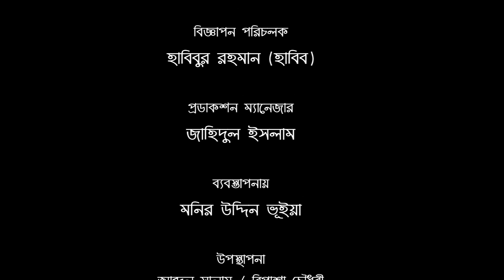Gaane Gaane Shera। Round 5। Ep - 20। judge- Akash Joarddar। Doly Shaontoni। Partha Majumder। Milon ।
Gaane Gaane Shera। Round 5। Episode - 19। judge- Akash Joarddar। Doly Shaontoni। Partha Majumder । Zinat Sanu Swagata

পরিচালনা ও  পরিবেশনা
 সাধারণ মাল্টিমিডিয়া

                 প্রযোজনা
আকাশ জোয়ার্দার  ও সৈয়দ মিলন

ডলি সায়ন্তনী
পার্থ মজুমদার
আকাশ জোয়ার্দ্দার
মিলন ভট্রাচার্য

ভিডিও ও পরিচালনা
রিপন রহমান খান

        উপস্থাপনা
        সাগতা

যন্ত্রসংগীত সহকারী
নাদিম ভূইয়া

যন্ত্রসংগীত
কি-বোর্ড = নাদিম ভূঁইয়া
প্যাড = মানিক ভাই ও পল
গিটার = সেলিম রেজা
বেস গিটার = সোহেল
বাঁশি = জালাল ও সাব্বির
তবলা = অর্নিবান
দোতরা = আনন্দ

ডিওপি
লাল মোহাম্মদ

চিত্রগ্রহণ
এস এম আজাহার
আজগর আলী
এ আর আলোম
মোঃ জাকির হোসেন
আজহারুল ইসলাম
সুমন বেপারী
সোহাগ আলম

বিজ্ঞাপন পরিচলাক
হাবিবুর রহমান ( হাবিব)  ও  নট রাজ

প্রডাকশন ম্যানেজার
জাহিদুল ইসলাম

র্সাবিক সহযোগী
মনির হোসেন

লাইন পডিউসার
জিয়া উদ্দিন খাঁন

সম্পাদনা ও রং বিন্যাস
জিল্লুর রানা

গ্রাফিক্স ডিজাইনার
আরিফ

অফিস সহকারী
মো. জহির ও মিরাজুল  ইসলাম

সাউন্ড
শোভন ও তরিক

জিমীজিমি
বাদল

লাইট
আলো মহল

সেট র্নিমান
সুরুজ

কারিগরি সহযোগীতা
মায়ান অডিও ভিজুয়েল